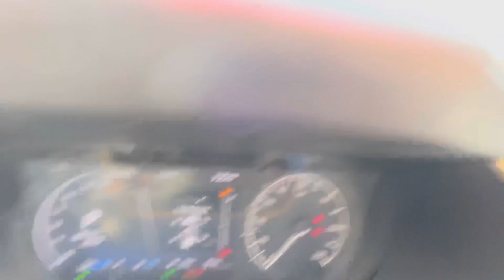Most Expensive Tata car in India 😍@ 27 Lacs 😱💰 | Safari Gold Edition ❤️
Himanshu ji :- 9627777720